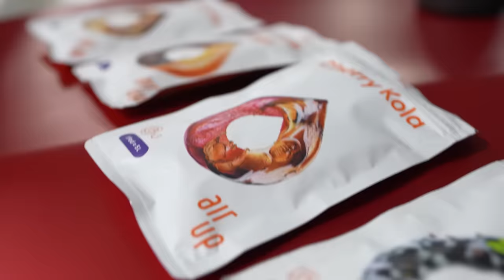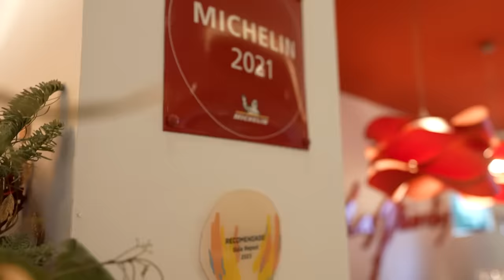PROBANDO EL RESTAURANTE QUE MÁS PAELLAS a LEŃA HACE del MUNDO 🥘🪵 *CALIDAD PRECIO TOP*